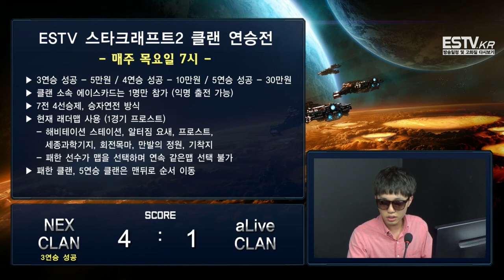[ESTV] 140508 스타2 클랜연승전 12회차 2부 NEX vs aLive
생방송: 매주 목요일 저녁7시
ESTV.kr 에서 다시보기 및 공지사항 확인하실수 있습니다.